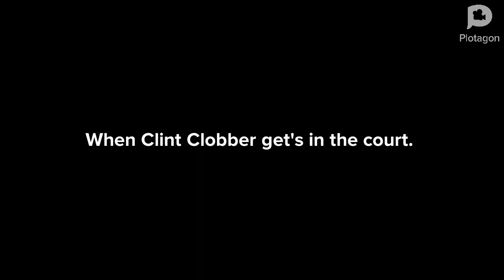Clint Clobber gets sent to court and gets arrested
In this video i created another Plotagon animation and clint clobber is now getting send to court and getting arrested for abusing tom
Here Is proof that Clint Clobber was Abusing Tom
So Boboiboy Amato Ali Upin Ipin Ivan and Me are also in the court and we were all angry at clint clobber for animal abusing tom
Note: i like Tom and Jerry Tales and The Tom and Jerry Show
I dont own Plotagon it belongs to Plotagon
I also don’t own the video from the link It belongs to DavidMLB&MotorsportsFan